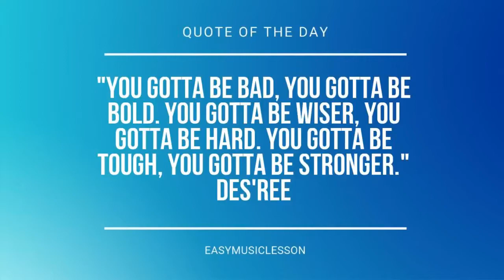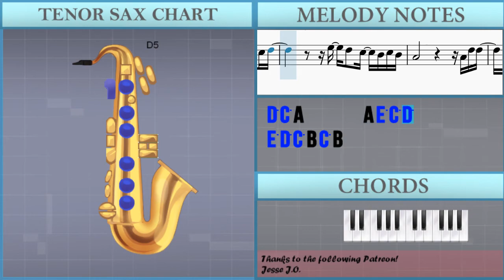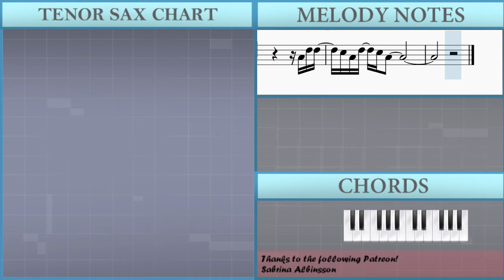SUPER EASY: How to play Talking To The Moon by Bruno Mars on Tenor Sax (Tutorial)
Comment and let us know how the videos have helped you. It keeps us going! :)The easiest way to learn how to play Talking To The Moon (SUPER EASY) by Bruno Mars on the tenor sax. It's a tenor sax tutorial for Talking To The Moon (SUPER EASY) by Bruno Mars.

EasyMusicLesson teaches you to play the your favorite instrument, through easy and simple animation so that you too can learn how to play Talking To The Moon (SUPER EASY) by Bruno Mars on the tenor sax easily. A tenor sax tutorial with visual animation graphic.

Chords of Tenor Sax arrangement:
G Sus 4   G Sus 4   G Min   G Min   G Min   G Min   G Min   A# Sus 4
A# Sus 4

Melody notes of Tenor Sax:
C5 G4 C5 G4 C5 G4 C5 G4
G4 C5 B4 C5 B4 C5 E5
B4 B4 B4   C5 C5 B4   A4 D5
C5 A4         A4 D5
C5 A4
G4 C5 B4 C5 B4 C5 E5   A4
C5 A4
A4 F5 E5 D5 B4
B4   C5   D5   C5 A4
A4 E5 D5 C5 B4
A4 G4   A4 B4 C5 A4
E5 F5
E5 F5   E5 F5 E5 D5
E5 E5 G5 G5 A5   E5 E5 E5 C5
D5 C5 A4       A4 E5 C5 D5
E5 D5 C5 B4 C5 B4
A4           A4 D5 D5
C5 A4 D5 C5 A4